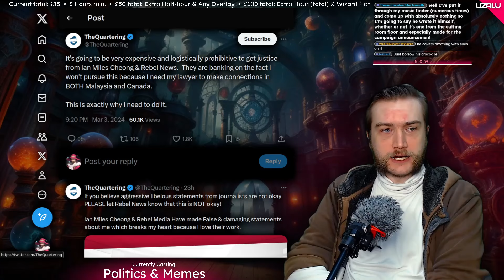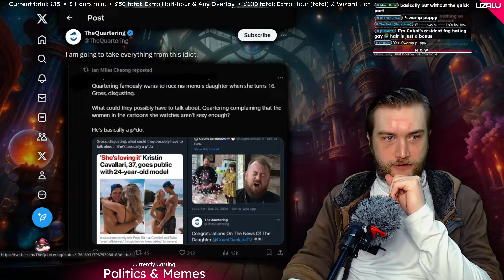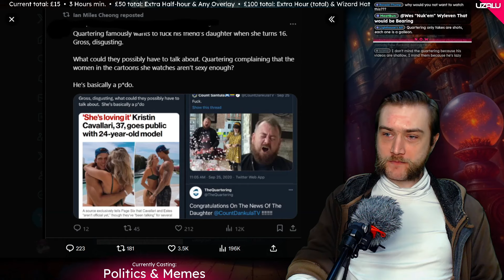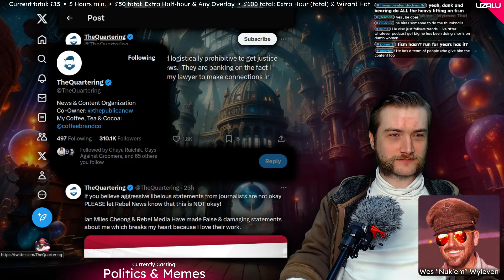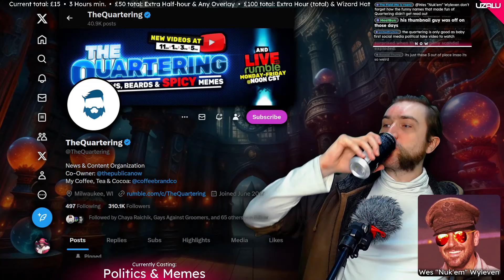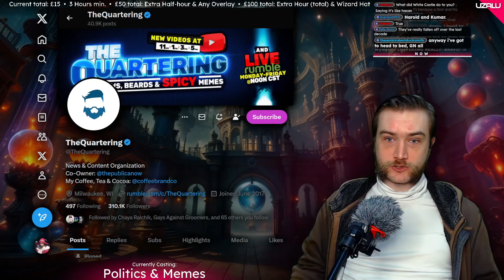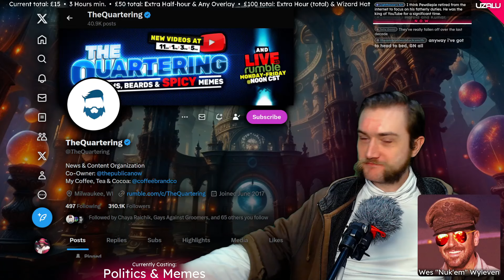The Fast Food Of Internet Content (The Quartering vs Ian Miles Cheong)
Clip taken from:  Trump's Momentum • Halo Conservatism • NIKKI HALEY WINS! 04/03/24

Friends in this video: @weswyleven9540